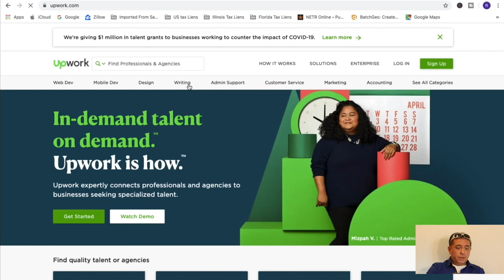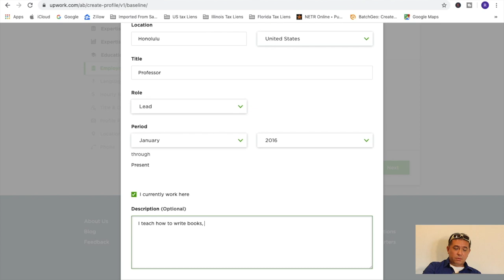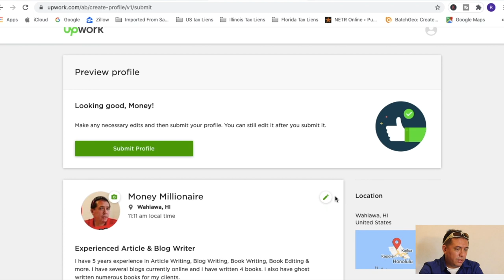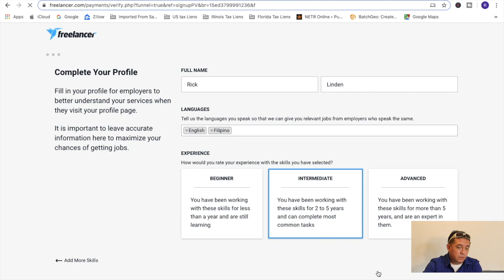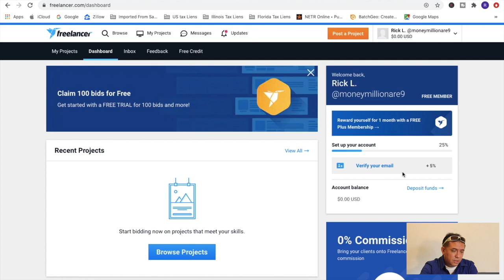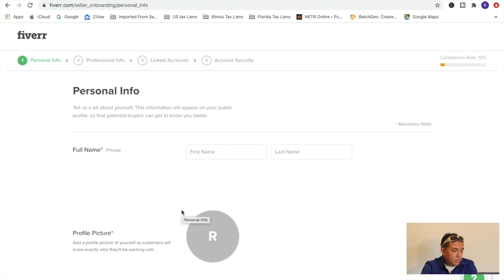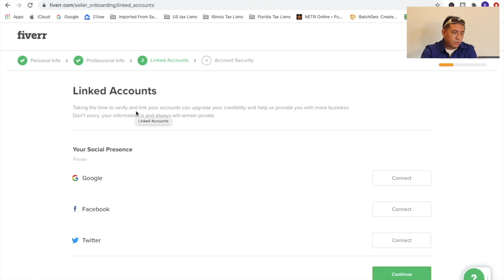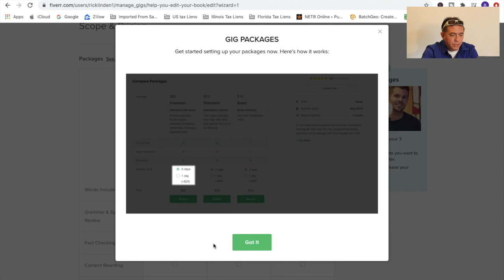How To Get Freelance Work For Beginners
At one point or another you may have contemplated on working for yourself. Maybe you have considered becoming a freelancer, but are wondering on "How to get freelance work for beginners?"

During these difficult times it is hard to figure out on what to do. Now with the unemployment on the rise and this illness continuing to spread, it is difficult to work someplace and stay safe at the same time.

Now I understand that we all want to improve our life and our situation, but the big question is “What can you do to change the situation?”. Maybe you have considered working as a freelancer but are not sure on the steps to take on becoming a freelancer, then this video is for you.

In this video we will be talking about the benefits of becoming an online freelancer and a step-by-step tutorial on how to get freelance work for beginners.

Now that you have decided to become a freelancer I want to say congratulations, you are doing something better with your life and a lot better than other people which is almost everyone else.

If you want to be a freelancer or need freelance work done, check out
Also you can check out my book INVEST LIKE THE RICH

Even if this illness goes away and we try to go back to being normal, we have to face reality that it will never be the same. A lot of the businesses have already closed and most of the employees that were laid off will not be able to return to work. Which reminds us of Mr. Kiyosaki's saying "that there are no safe and secure jobs".

I hope you are staying safe during these trying times and I wish you the best with your endeavors.
If you enjoyed this video all I ask is if you could please smash the LIKE button and the SUBSCRIBE button and while you're at it if you can hit the NOTIFICATION bell so that YouTube will notify the next time I upload another video.
Remember to always strive for financial independence. Until the next ALOOOOOHHHHAAAAA.